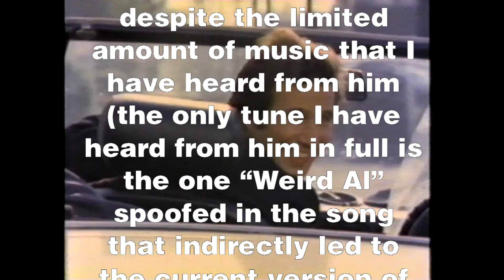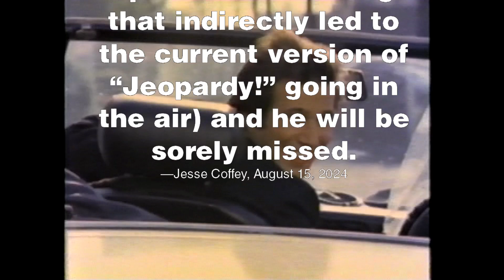KRON 4 News Report on the Death of Greg Kihn (08-15-24)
Here's a news report from CW O&O KRON-TV in San Francisco (recorded from Stanford University's Puffer website) on the death of Berkeley-based rocker Greg Kihn, who will probably be best remembered for "The Breakup Song" and for a single called "Jeopardy", which was such a phenomenon in the early 1980s that when "Weird Al" Yankovic parodied it as "I Lost on Jeopardy" in 1984, he made a cameo in that video. I included a screenshot of him in the "I Lost on Jeopardy" video at the end with some notes.